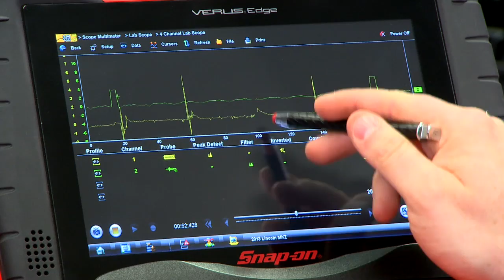COP Ignition Test- Diagnostic Quick Tips | Snap-on Training Solutions®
There are many different options out there for testing vehicles with Coil-On-Plug ignition systems. In this Diagnostic Quick Tip, National Field Trainer Jason Gabrenas shows you how to set up and use the universal flag pickups.

Vehicle: 2013 Lincoln® MKZ